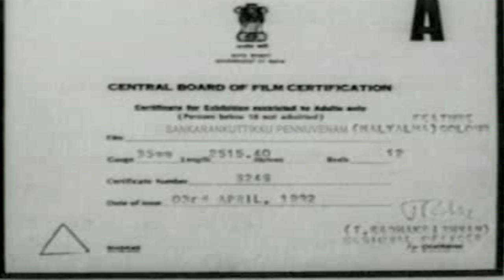പണ്ടത്തെ കാമകഥകൾ | Malayalam old romantic movies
കേരളത്തിലെ ഉച്ചപ്പടങ്ങളിൽ ഏറ്ററ്വും കൂടുതൽ പ്രദർശിപ്പിച്ച ചിത്രം